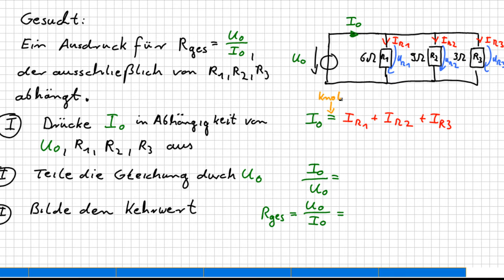Gesamtwiderstand einer Parallelschaltung